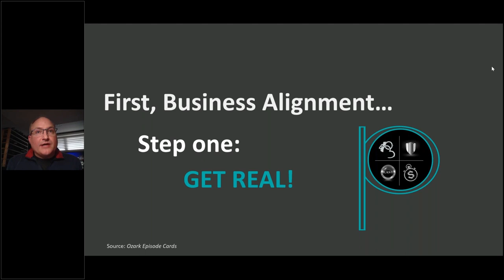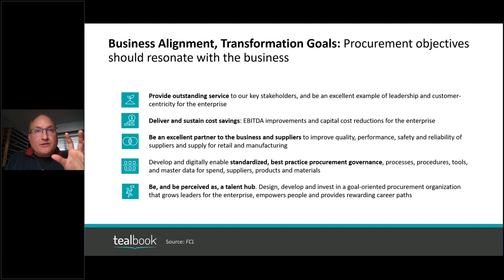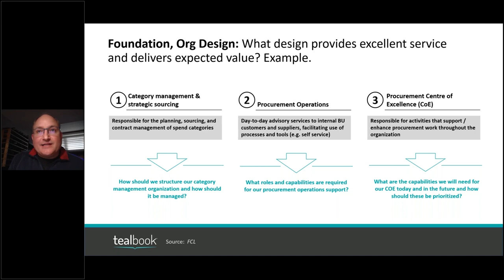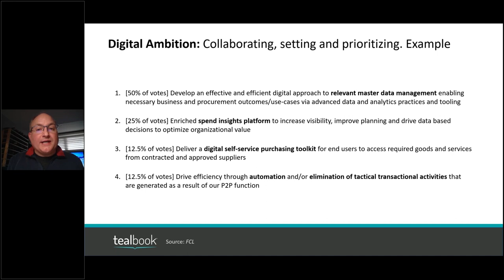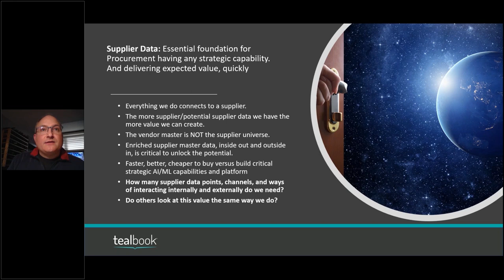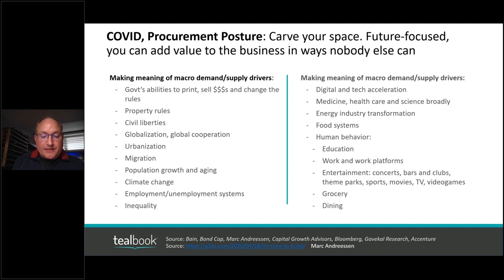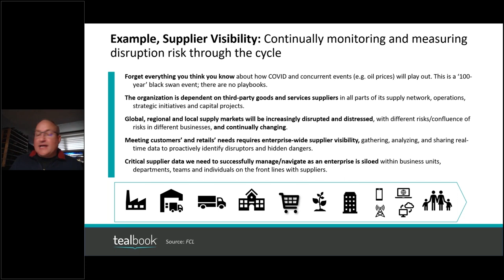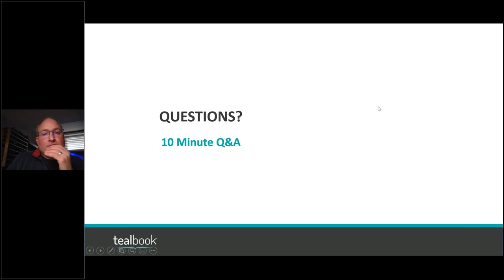Supplier Data Crisis 8-Week Webinar Series | Week 5 (Tim Herrod)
Supplier Data Crisis: The Importance of a Solid Data Foundation.

Week 5 features Tim Herrod, ISM Thought Leadership Counsel Member and Head of Procurement at Federated Co-operatives Limited, who joined us to discuss how to implement new technologies and in which order.
Supplier data has been crippling investments for far too long. Millions of dollars have been poured into software solutions that promise efficiency, transparency, and savings.

But procurement teams are still struggling; there is still little to no confidence in the quality of supplier data and there is still no mechanism in place to improve it over time. Digitally transformed (and transforming) procurement teams seem to believe that software will cure fundamental data issues. However, software requires clean data to function properly. Using software as a mechanism to gather data has proven only to exacerbate issues.

We've brought together some of the brightest minds in our industry to discuss the current supplier data crisis and how to lead the digital transformation with data first.